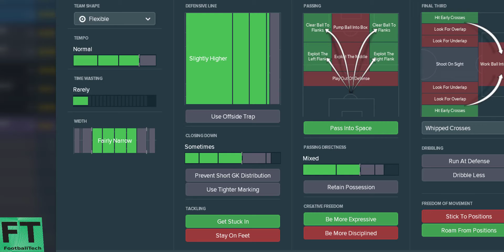SWANSEA 4231 Tactics Football Manager 2018